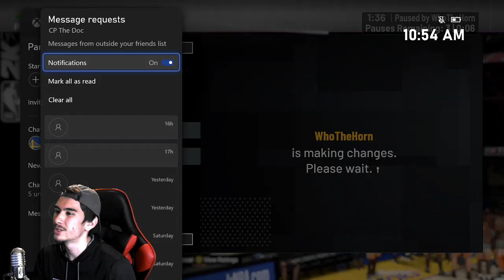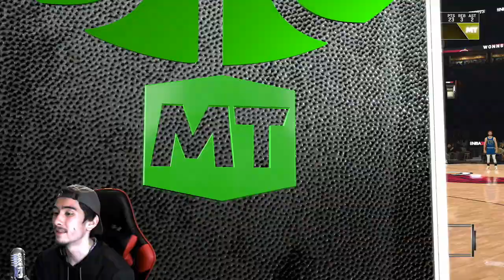12-0 FOR PINK DIAMOND PATRICK EWING! NBA 2K21 MyTeam Unlimited UNCUT Gameplay!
2:26 - Game 1
13:00 - Game 2 vs Pink Diamond Curry
21:44 - Game 3
50:39 - Game 4
1:02:41 - Game 5
1:31:06 - Game 6, Rematch vs Game 3 Opponent
1:52:23 - GAME 7 THRILLER
2:19:33 - Game 8
2:34:52 - INTENSE Game 9
3:03:15 - Game 10
3:15:55 - Game 11 vs ANOTHER Superteam...
3:21:45 - Game 12!

In Season 2 of NBA 2K21 MyTeam, I have completed almost every grind possible.

At the very beginning of this new season, I was the first YouTuber to get 450 Triple Threat Wins for Diamond Victor Oladipo.

Less than a week ago, I also reached Season Level 40 and unlocked Pink Diamond Blake Griffin!

I've collected five out of six MyTeam Limited rings, placing me only ONE RING AWAY from getting the Season 2 Limited Reward, Pink Diamond Jaylen Brown!

Week by week, I have also completed every new set of Spotlight Challenges, and I am currently only 1 card away from unlocking Diamond Rafer Alston, this season's new Spotlight Reward!

Going back to Season 1, I finished Current, Historic, and All-Time Domination, while also reaching Level 40 to earn Season 1's Grand Prize, Pink Diamond Stephen Curry!

The grind has been real.

But even though I have completed all these grinds, I get the same question from my viewers all the time:

'When will you grind for the MyTeam Unlimited rewards?'

The time is now, my friends.

Last Monday, 2K dropped a bunch of new MyTeam Unlimited challenges, and the reward for winning 20 Unlimited games was Diamond Chris Mullin!

I streamed MyTeam Unlimited last Monday, just because I wanted to go for this new Chris Mullin card, and in that one stream, I advanced from the Ruby tier to the Diamond tier!

At the end of that stream, my overall MyTeam Unlimited Win/Loss record was 35-8.

Fast forward to the day I'm recording this video, and my record is now 56-8.

Only 12 WINS AWAY from unlocking MyTeam Unlimited reward, Pink Diamond Patrick Ewing.

I've been grinding XP, offline challenges, and other online challenges for the entirety of Season 2, but now, it's time for me to conquer this MyTeam Unlimited beast, once and for all.

Members get awesome perks that casual viewers don't get!